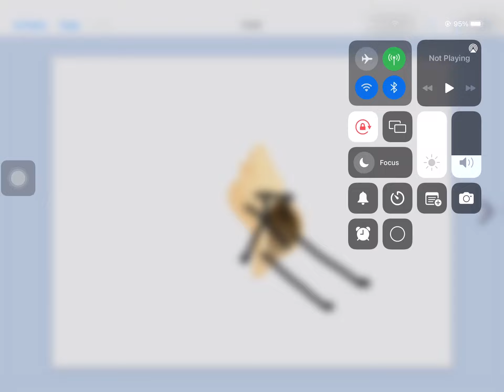TCS:0: (Unnamed Pilot)